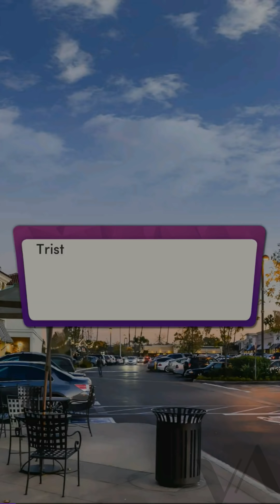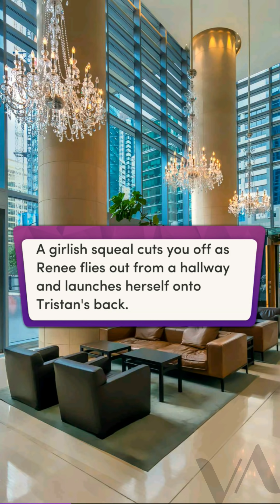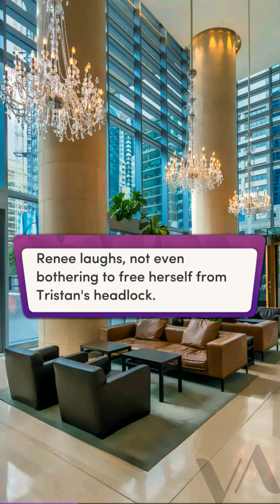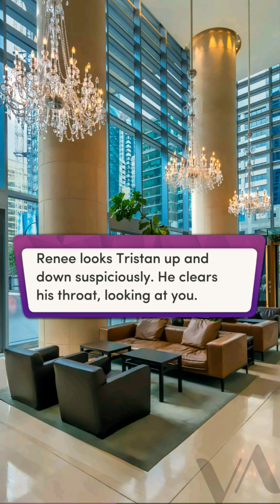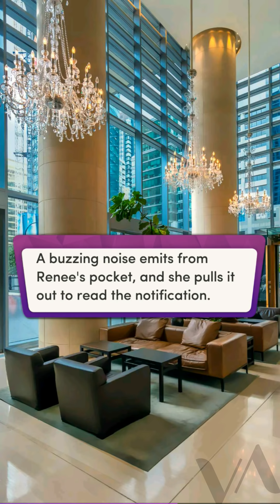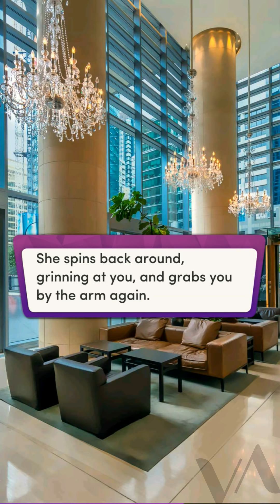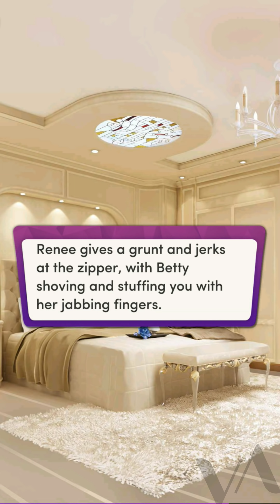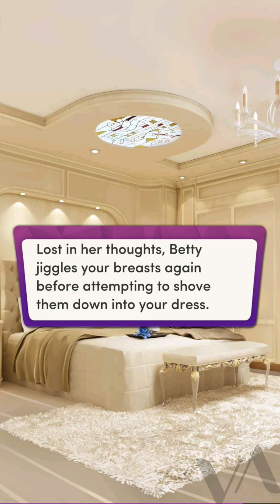Chapters: Interactive Stories - The boy I hate Ch 18 (With diamonds!)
I'm not a nutritionist but I've studied human biochemistry and I'm pretty sure you don't get fat deposited in her abdomen in a matter of days. Besides, she won't even gain that much weight unless she goes above the 2000 calories daily limit.. So.. drama for the sake of drama.